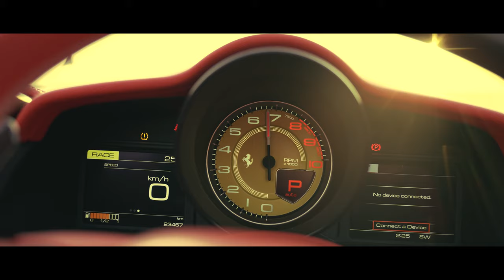2022 Christian B. Meza Film Reel (4K)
The official Christian B. Meza film and cinematography reel for the year 2022!

From fast cars to intense desert expeditions, fire fights and fashionistas, this reel contains many snapshots from some of my recent work as a cinematographer and independent filmmaker.

It has been nothing short of an absolute blessing to be able to do what I do, and I humbly thank all those who have sponsored my endeavors and brought me to this path I currently walk. I honor the opportunity to continue to learn this craft and I wish many more amazing years to following this dream and to those who I've had the great fun to work with.

Thank you to all of those who appeared in this reel:
• Ferrari USA
• Sosyk – Mike Hamilton, Steven Butt, Matt Wineinger
• Tony "Screamin' Sicilian" Luceri and Snake Eater
• Queen Bombshell
• James "JC" Lovin
• Dave Day
• Taya Pocock
• Maribel Jimenez Enriquez
• Otis Joe "Sixgun" Miller
• Paul Bloom
• David Lee Hoss
• Konstantin Moskalenko
• BudCuts, Juan Espinoza
• Robert and Taylor Deboucher
• Las Azaleas: Diana, Andrea, Giselle, Yasmine, Azul, and Jose Martin Marquez
• Robert Emery
• Roxie Ayari
• Briana Sky Kempker
• Blaize Naasz
• Austin Buchanan
• Ellie English
• Red Ghost Tattoo
• $avvy Lo
• Mae Carter
• Rowdy Jackson, Larry Judkins
• Tommy Dominick
• Cassandra and Dylan Vo
• Lorelei Redmond
• Caron M Pendragon
• Dr. Holt
• Idania Santana
• Courtney Harmon
• Neda Sandoval
• Brookah Ann
• John Marrs
• Levi Creek